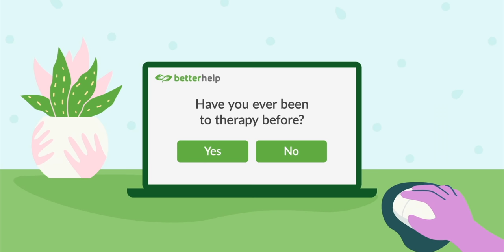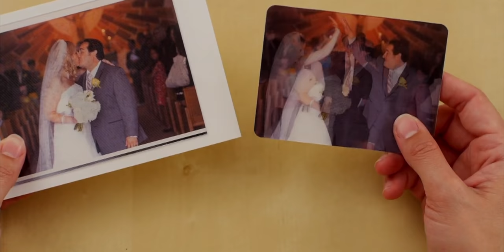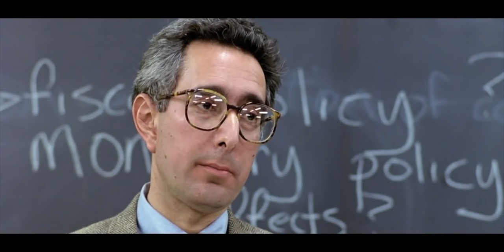Therapist Reacts to Bruno from ENCANTO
Why won't they talk about Bruno? We're going to, family rules be d*#$%d!

Licensed therapist Jonathan Decker and filmmaker Alan Seawright are back with more of Disney's (we're not ashamed to say it, MASTERPIECE) ENCANTO, and they're breaking the rules by talking about Bruno, and why his family avoids talking about him.

Support us!

Cinema Therapy is:
Written by: Megan Seawright, Jonathan Decker, and Alan Seawright
Produced by: Jonathan Decker, Megan Seawright, and Alan Seawright
Edited by: Sophie Téllez
Director of Photography: Bradley Olsen
English Transcription by: Anna Preis
Spanish Transcription by: Juan Willems